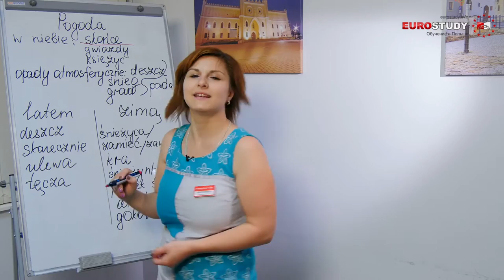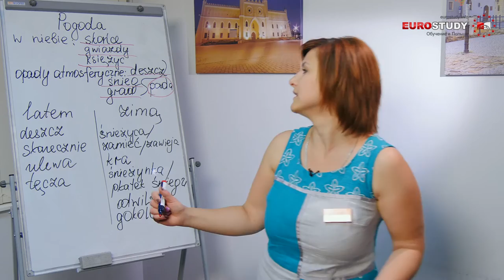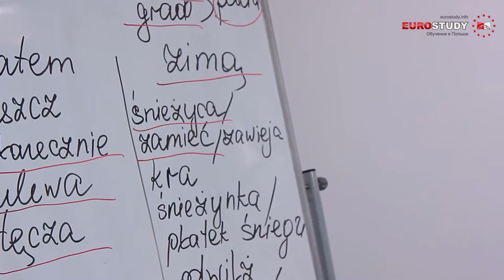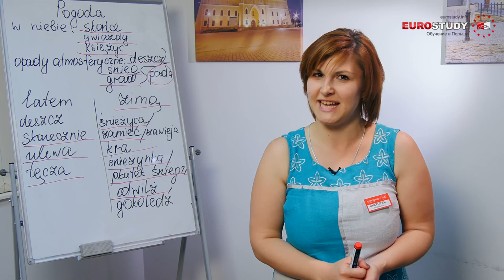Польский язык - Урок 13 - Поговорим о погоде (Porozmawiajmy o pogodzie)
Данный урок от Евростади поможет вам, поддержать разговор, например о погоде :)
Porozmawiajmy o pogodzie - Pada, siąpi, wieje, w najlepszym razie słońce od czasu do czasu wygląda zza chmur